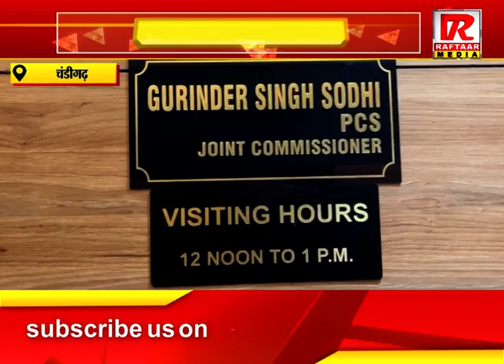चंडीगढ़ : 18 जनवरी को होने वाले नगर निगम के मेयर , सीनियर डिप्टी मेयर और डिप्टी मेयर पद के चुनाव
Raftaar Media